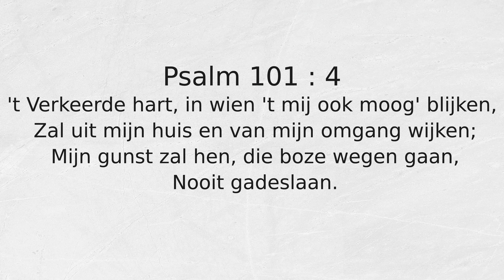Psalm 101 : 4 't Verkeerde hart, in wien 't mij ook moog' blijken,